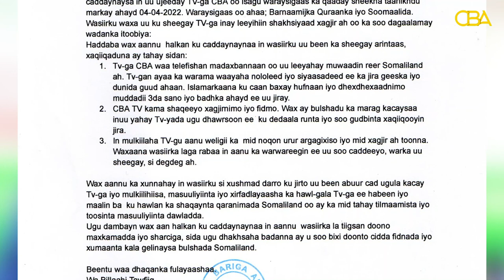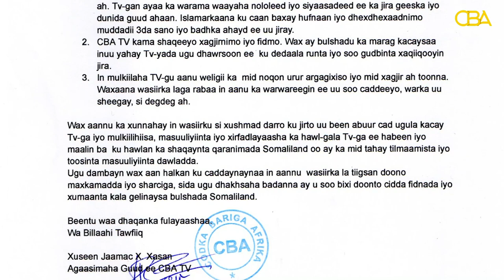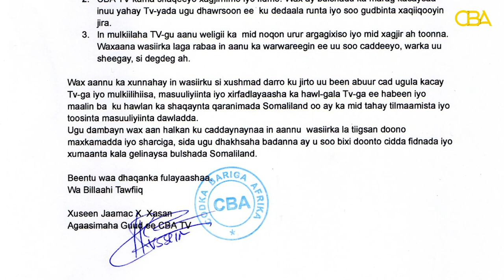Telefishanka CBA, Oo Dacwad Ka Gudbinaya Wasiirka Hawlaha Guud ee Somaliland Cabdilaahi Abokor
Maamulka Telefishanka CBA, Oo Dacwad Ka Gudbinaya Wasiirka Hawlaha Guud Ee Somaliland Cabdilaahi Abokor!